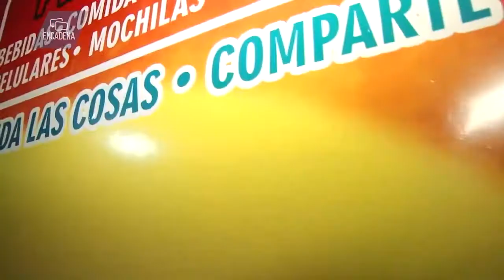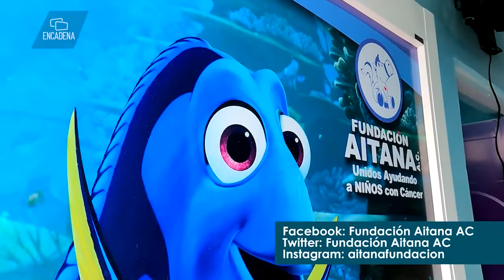¡Conoce parte de las instalaciones de Fundación Aitana AC! 🙌🏼 Con María José Cadena